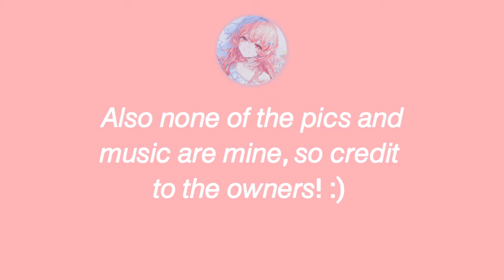Top 10 Father-daughter manhwa: Must read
Q : Which is fav. father-daughter manhwa?
Song name: Stay by Blackpink ( I am a 🖤BLIИK💗 too!!!)

Since this is my first video, so I hope you like it!! And the video + and the background is edited by me!
Tags (please ignore) :
Manhwa
Manga
Manhua
Aesthetic music
Aesthetic
Webtoon
Comics
Webcomics
Father-daughter manhwa
Historical
Fantasy
Romance
Isekai
Shoujo
Shounen
Anime
Manhwa recommendations
Manhua recommendations
Manga webtoon
Recommendations
Ancient
Korean
Manga recommendations
Manhwa siblings